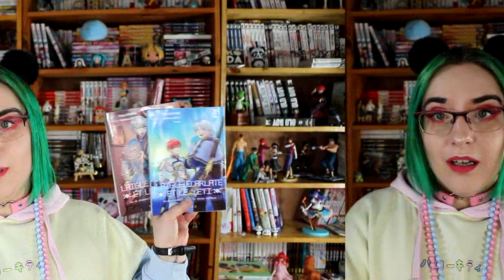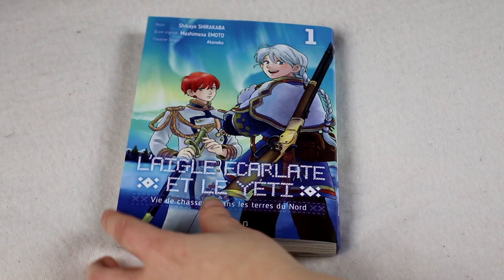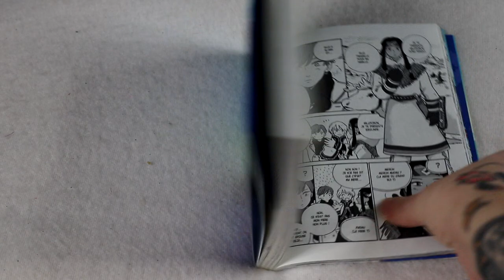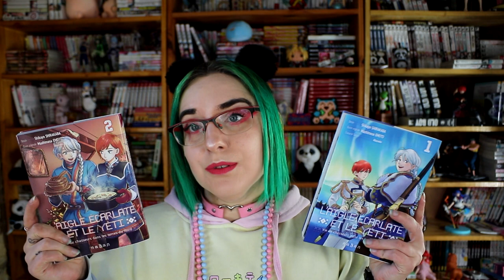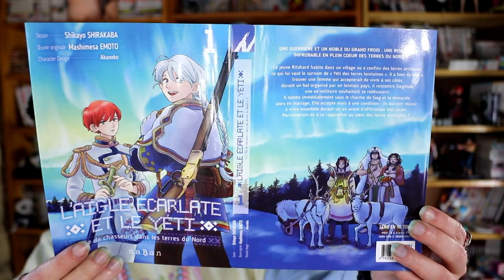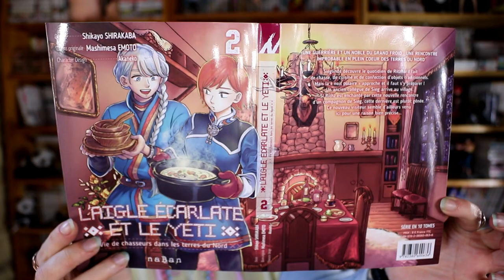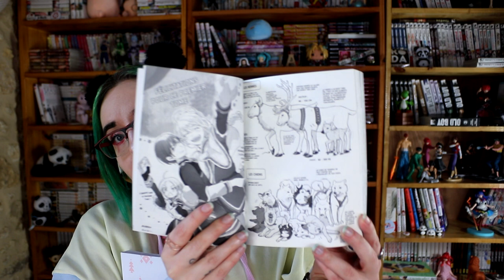[crash Test] Aigle écarlate et le Yéti (Naban)